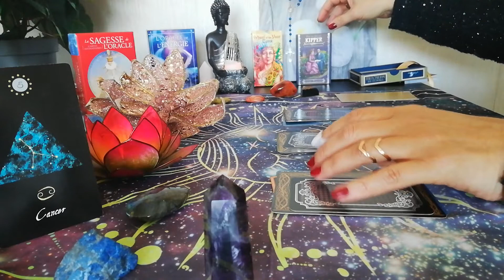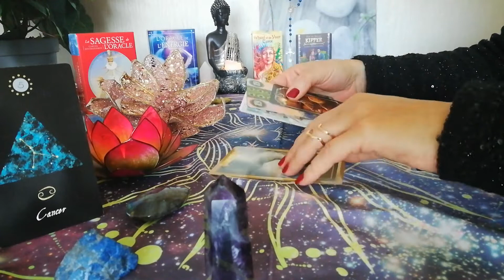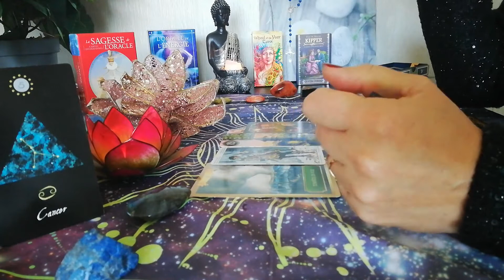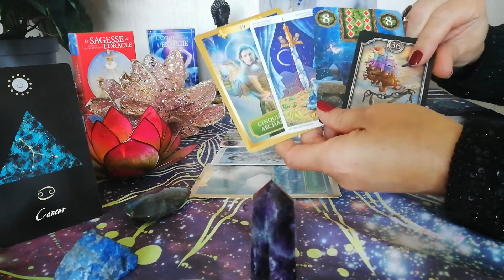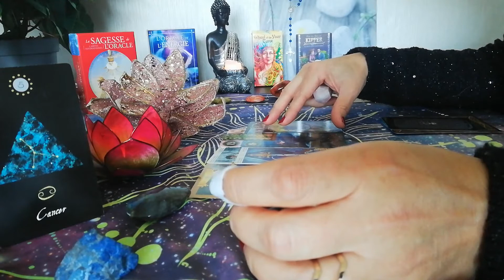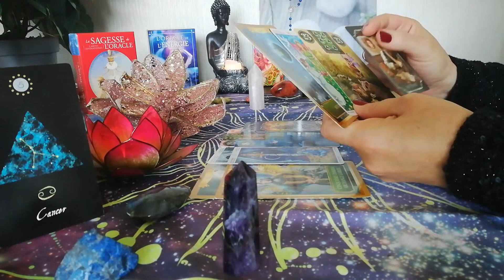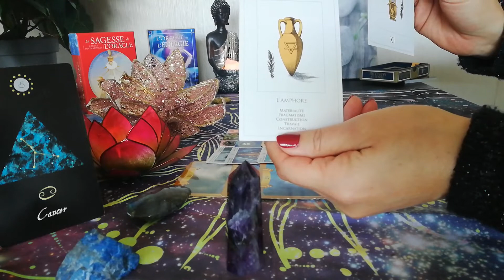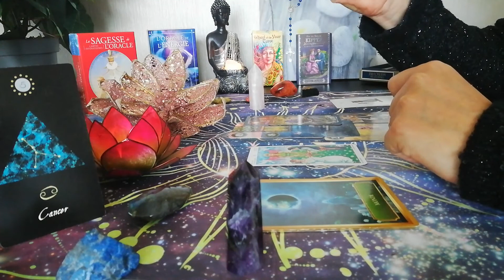♋️ Guidance Hivernale ☃️ pour Cancer et ascendants Cancer ❄️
☃️Voici  les guidances Hivernales 🔮du 21 Décembre au 20 Mars 2021 pour les natifs du Balance et Ascendants Balance   ⚖️

Ces tirages sont généraux, ils peuvent ne pas parler à tout le monde, ne prenez que ce qui résonne et qui a du sens avec votre vie. Si vous voulez une guidance personnalisée, mes coordonnées sont plus bas

Messenger : m.me/CledeLumiere